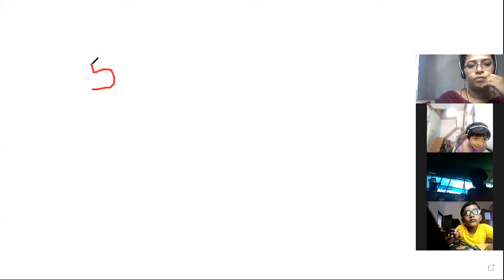UKG MATHS PART 1 ,5 JANUARY 2021